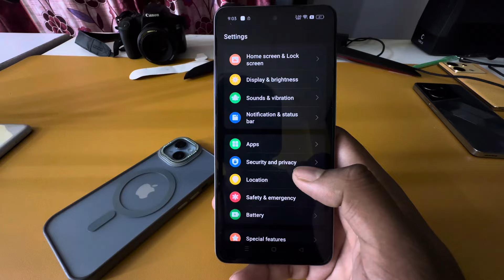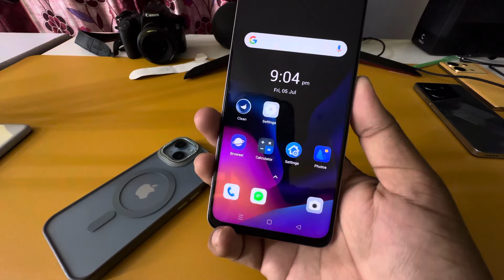Realme c63 fingerprint screen lock | fingerprint lock setting in Realme c63 | Realme pattern lock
topic

Realme c63 fingerprint screen lock
fingerprint lock setting in Realme c63
Realme c63 fingerprint
Realme c63 fingerprint lock
Realme c63 me fingerprint lock kaise lagaye
how to fingerprint setup in Realme c63 mein fingerprint screen lock kaise lagaye
Realme c63 fingerprint lock setting
Realme c63 fingerprint setting
Realme c63 pattern lock
Realme c63 face lock setting
Realme c63 tips and tricks
Realme c63
fingerprint sensor